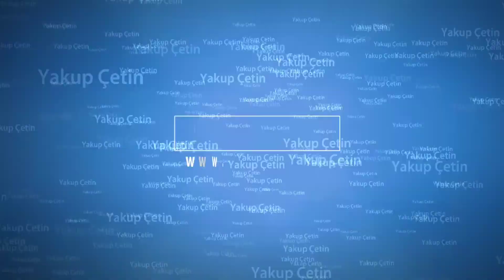Bozkır Dereköy'de Bahar Gezisi görünümleri - yakupcetincom